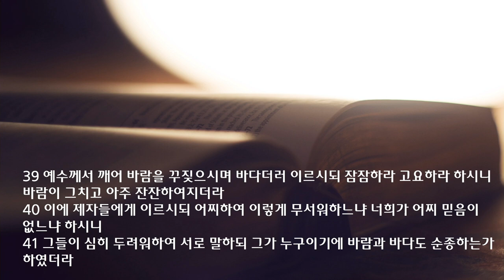새벽 예배 설교 | 2022.03.12 | 예수님은 누구신가 | 마가복음 4장 35~41절 | 이찬규 목사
예수님은 누구신가 (마가복음 4장 35~41절)